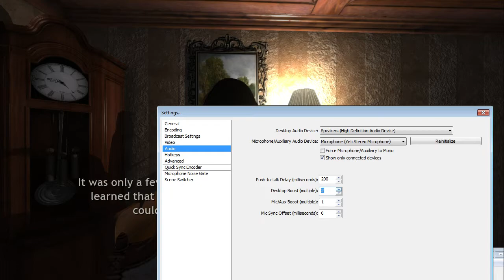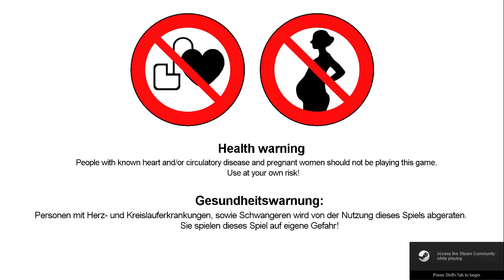Obscuritas [Part 1] Inheriting Our Great Uncle's Creepy Mansion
A blind & commentated Let's Play / Playthrough / Walkthrough of the first-person horror game Obscuritas. We join Sarah who has inherited her great-uncle's old country home. She has no idea about the dark secret she has stumbled upon and into what obscure world it will take her to. Sarah must now solve the mystery and escape the malicious clutches of the old mansion. No matter the dark shadows lurking behind every corner, creeping beasts or demons from another dimension, she's determined to sort out her inheritance I guess.